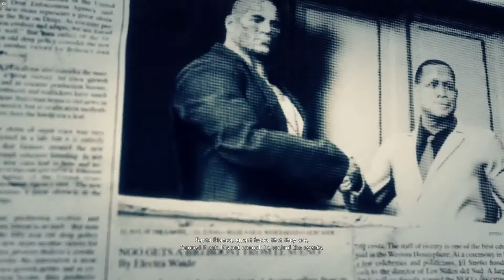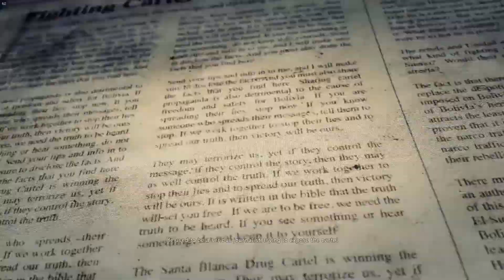Ghost Recon Wildlands - El Cardenal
Me and Phoenix take El Cardenal in!